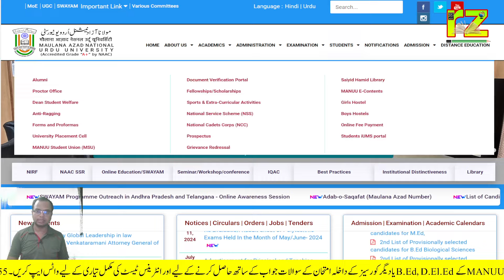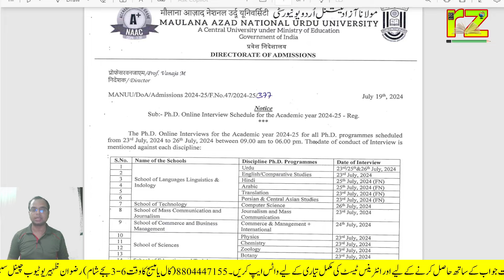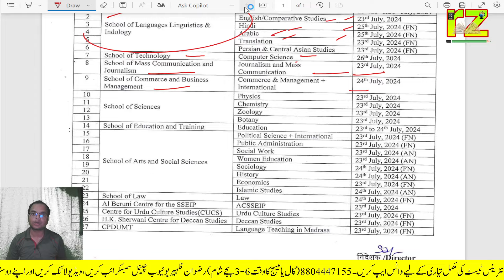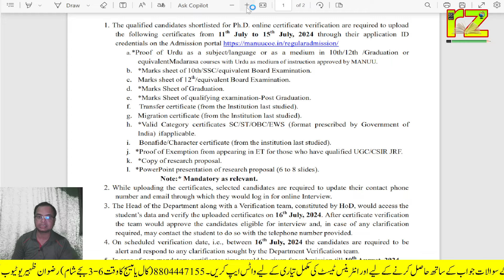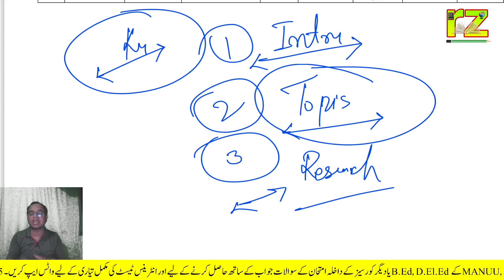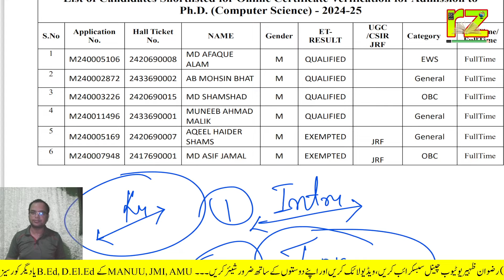ُPh.D Interview Scheduele - 2024 | All Department notice